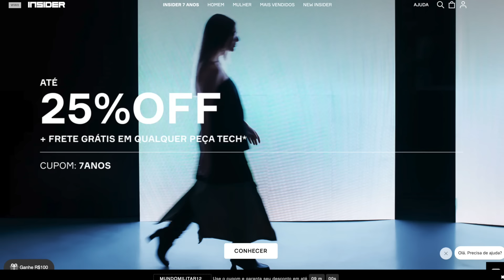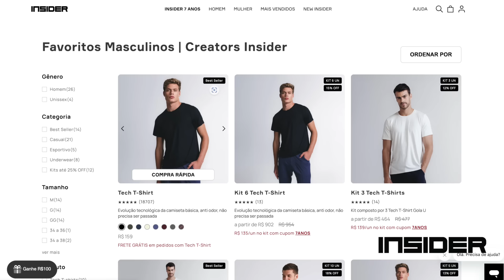O Martelo de Stalin – A artilharia soviética que terraplanou Berlim